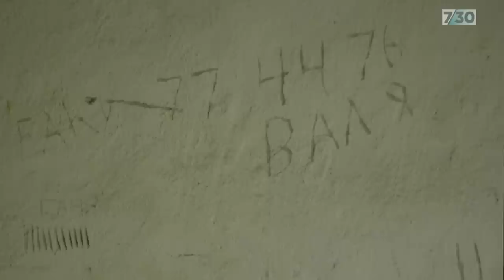British born, Ukrainian soldier opens up on being captured and tortured in a Russian jail | 7.30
As a Russian prisoner of war British born, Ukrainian marine Aiden Aslin was beaten, tortured, and forced to record propaganda videos. Aslin was initially sentenced to death but released last year in a prisoner swap.

Now he's telling his story of survival. Europe correspondent Steve Cannane met up with him in Ukraine.